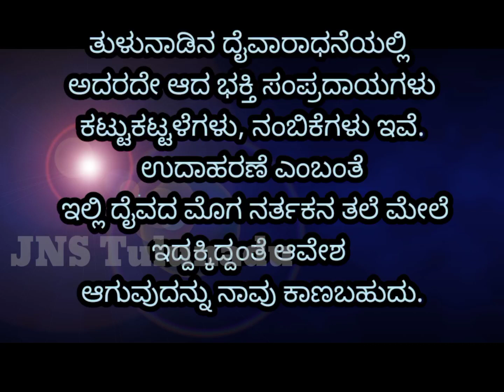ಮೊಗದ ಆವೇಶ 😳🙏 ಇದು ತುಳುನಾಡ ದೈವದ ಕಾರಣಿಕ Tulunaada davaaraadhane 🙏